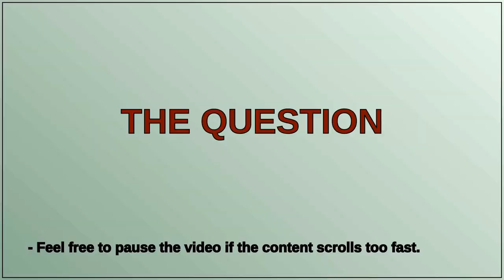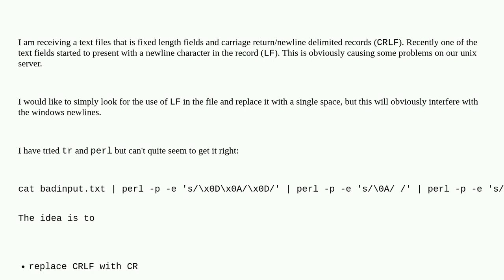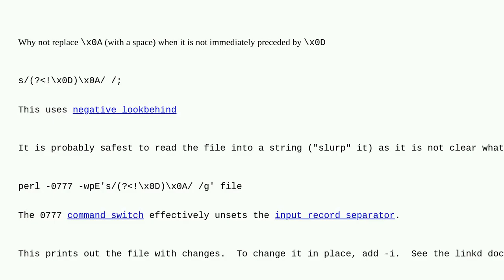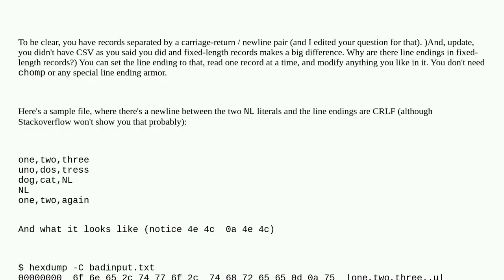Handling fixed-length records with embedded unix newlines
A special thanks goes out to the community

  newline perl regex